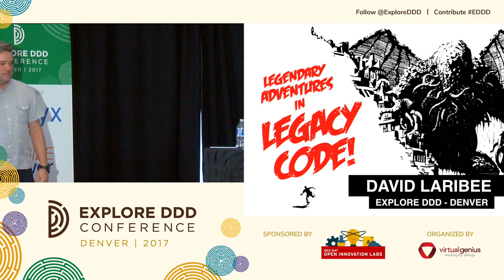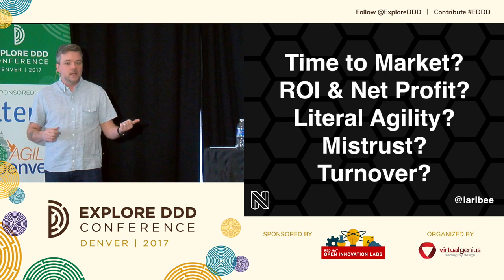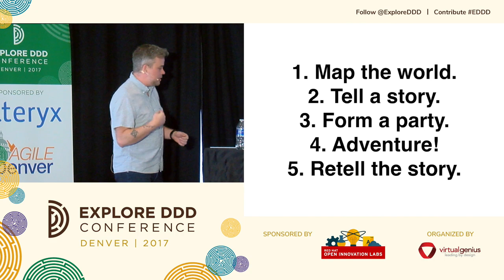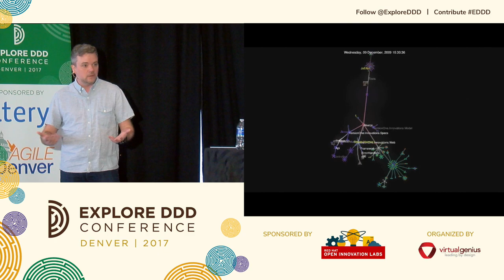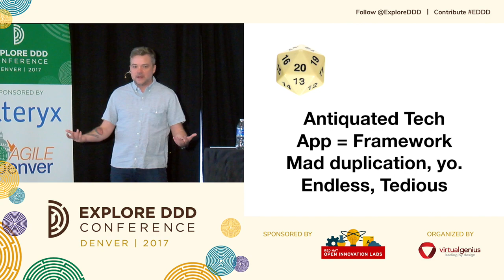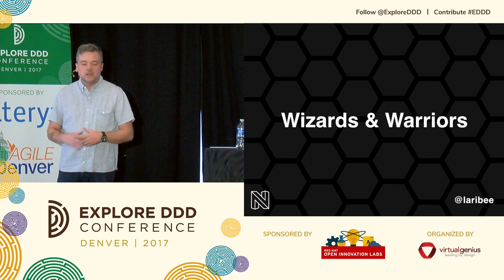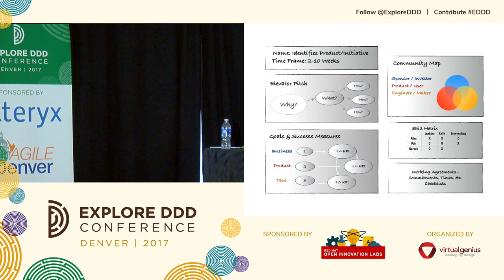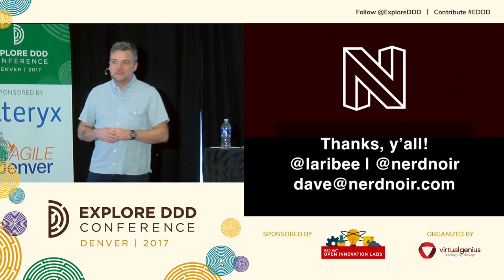David Laribee - Legendary Adventures In Legacy Code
Explore DDD 2017 - Denver, Sept. 21-22

David began with a story: a story about a legendary monster (15,000+ line class) he engaged in mortal combat. No spoilers. It wasn't pretty, but here tells the tale, at the ready to enter the fray once again.

Throughout the campaign he took a few side quests and journeys into the three realms of technical debt:

✔️ The alignments - Or, what does it take to engage in battle with demonic code?
✔️ The armory - Or, what weapons are available to you and when do you brandish them?
✔️ The lore and landscape - Or, where did these damned dragons come from in the first place?

While this talk employs a nerdy, fantastical, and fun system metaphor to explore this world, all the essential facts are true. In addition to images of Cthulhu, Chromatic Dragons, and Vampyres, see code examples, technical deep dives, and practical lessons learned.

About David

David Laribee is a coach, trainer, speaker, and co-founder of Nerd/Noir. He believes in the power of collaboration, simplicity, and feedback.

Over the last 20 years, David has built teams and products for companies of all shapes and sizes. He’s founded startups and consulted for Fortune 50 enterprises. He’s developed digital products in a wide variety of domains: banking, retail, technology, insurance, beverage distribution, and higher education (to name a few). David is a two-time Microsoft MVP in C# and Solutions Architecture and co-founder of the ALT.NET movement, which spawned dozens of user groups across the globe dedicated to open source and modern engineering practices.

Before founding Nerd/Noir, David coached the product development team at VersionOne, a market leader in agile project management tools.

David started work life at the early age of five on a farm in Upstate NY — an upbringing that accounts for his lead-from-the-front approach, appreciation for small/cross-disciplinary teams, and disdain for fake maple syrup.